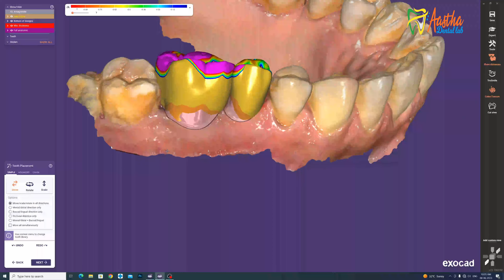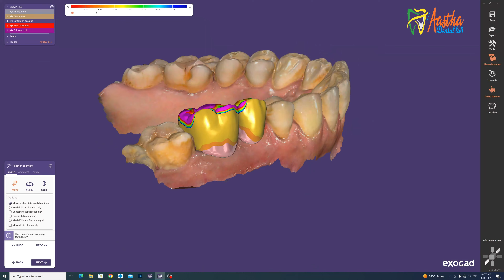exocad tooth library || How to Set up a Tooth Library in exocad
exocad tooth library ll How to Set up a Tooth Library in exocad

your Queries...
Ceramic Crown & Bridge Porcelain Chips and Breaks,
ceramic tooth cap life,
crowns on front teeth before and after,
ceramic crown cost,
tooth crown cost in india,
types of dental crowns and cost,
best crowns for front teeth,
porcelain crowns cost front teeth,
front tooth crown cost,
Why Porcelain Chips and Breaks,
ceramic tooth repair,
eramic tooth cap life,
ceramic tooth cap price in india,
zirconia tooth cap cost in india,
tooth cap cost in india,
teeth cap types,
low cost dental crowns,
best dental crown material,
exocad virtual gingiva design,
exocad hybrid design,
thimble bar exocad,
exocad bridge design,
exocad smile design,
exocad design,
exocad crown design,
exocad splint design,
exocad youtube,
exocad new version,
exoplan,
cpd designing,
exoplan galway,
cpd designing,
exocad training pdf,
exocad wiki,
exocad export stl,
exocad distance to antagonist,
exocad model creator,
exocad cutback,
exocad bar design,
exocad bar design implant,
exocad bar design implant  Screw retained,
Exocad Implant Screw retained All on 4 Tutorial,
exocad screw retained bridge,